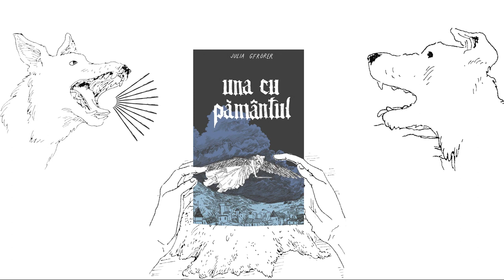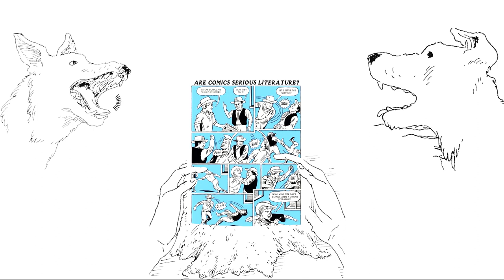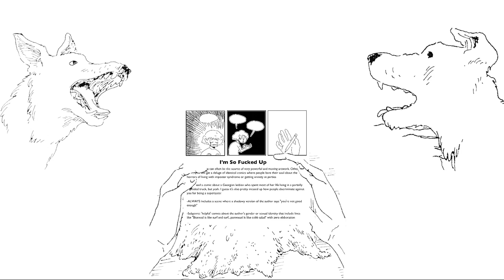Dezarticast Talking with Julia Gfrörer about history, art that hurts and plagues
00:00:00 - Intro
00:00:31 - Julia's background
00:08:53 - Laid Waste
00:14:39 - Historical fiction
00:21:59 - Comics that inspire
00:30:24 - Research
00:38:59 - Painful experiences as subjects in art
00:57:35 - Re-reading Laid Waste during the pandemic